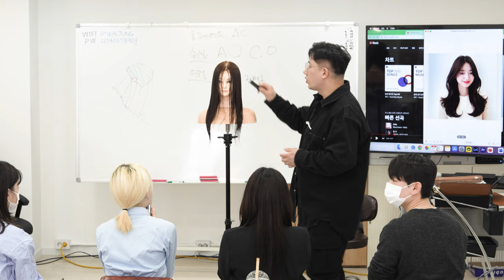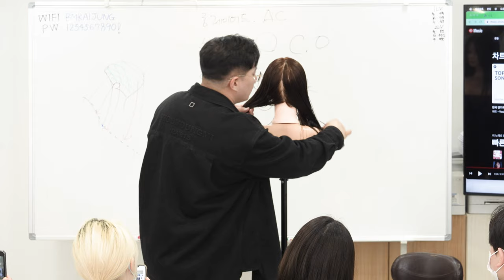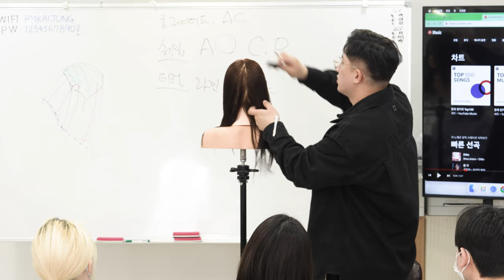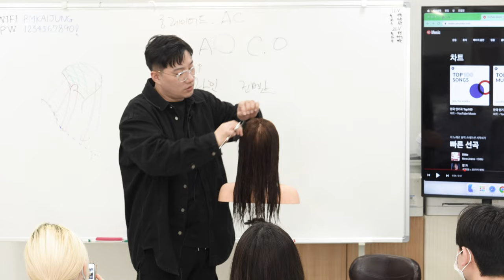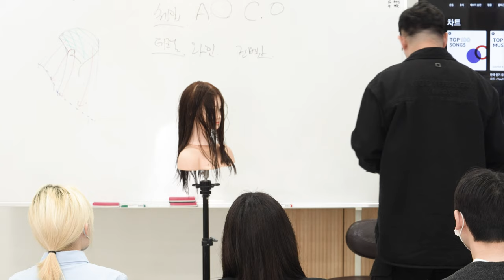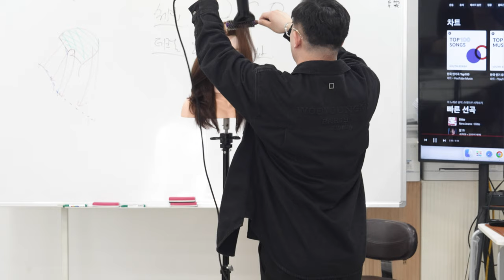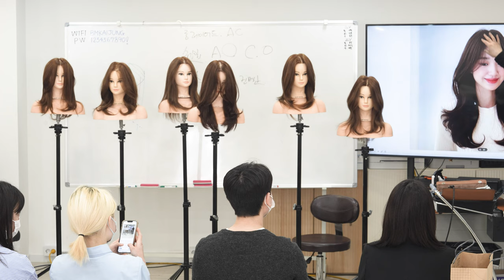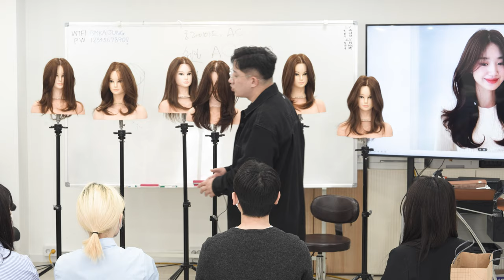초간단 인턴도 자를 수 있는 레이어드컷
안녕하세요 레벨3 수업으로 돌아온 카이정강사입니다.

레이어드컷 여신머리 스타일 잘 부탁드립니다

감사합니다.